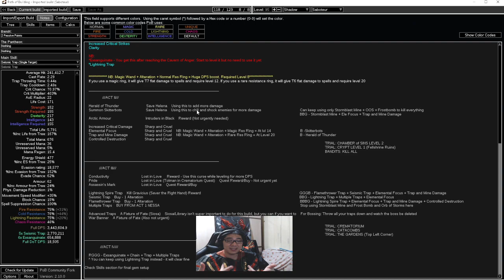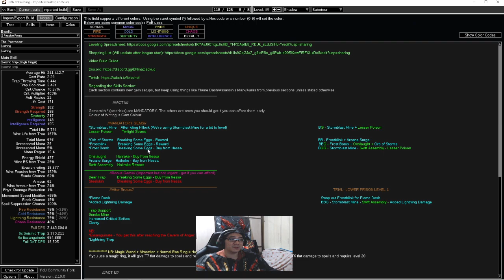[3.16] Sabouteur Seismic trap - Explicacao da liga + progressao - DIA 01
Fala galera